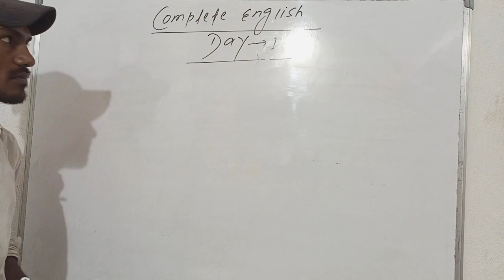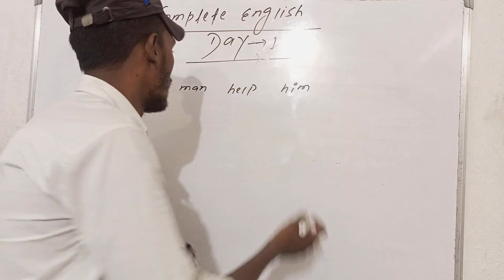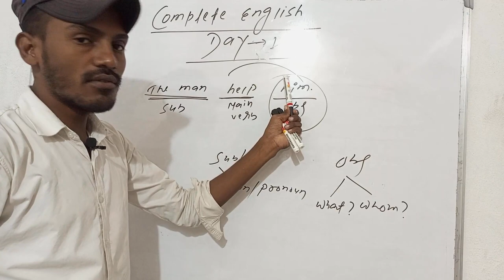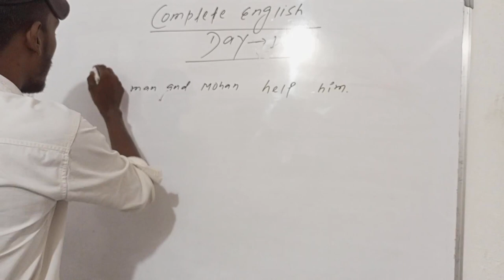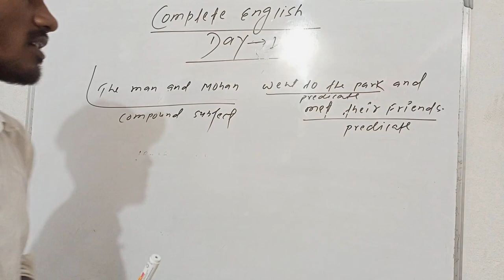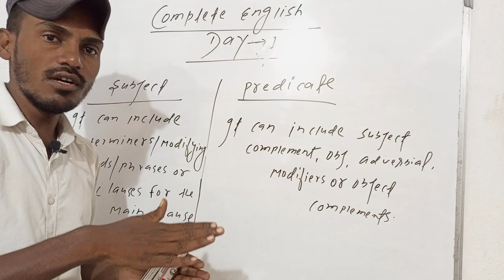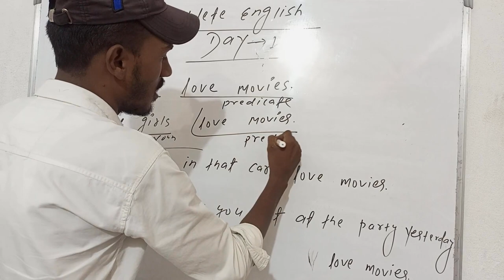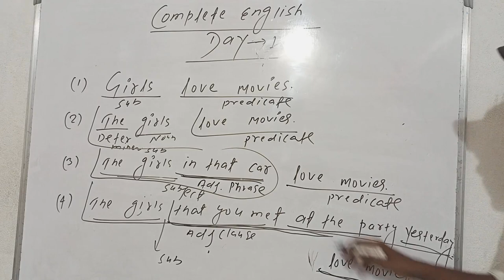Complete English by Gautam gupta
ssc mts chsl grammar# complete English on you tube..in this video you will learn how to maximize the subject.